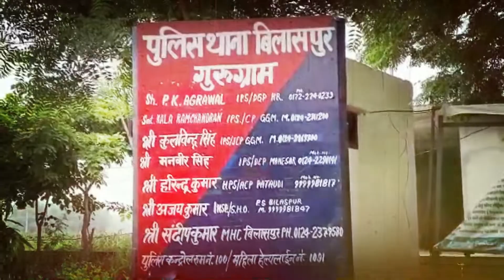Gurugram में अपराधियों को नहीं है पुलिस का डर ! 12 घंटे के अंदर दूसरा गोलीकांड | SUMIT CHAUHAN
गुरुग्राम में 12 घंटे के अंदर हुई हत्या की दूसरी वारदात, गांव भौडाकला में आपसी रंजिश के चलते सुमित चौहान नामक शख्स की हत्या, स्क्रैप का काम करता था मृतक, जांच में जुटी पुलिस, आरोपियों की हुई पहचान I

Jind Plus News is a news sharing platform that will always keep you up to date. We are spread on all types of social media platforms like Facebook, Instagram, YouTube etc. A part from this, you can visit our to know any current or past news. Jind Plus News is always ready to raise your voice round the clock, support you and bring you justice. We are not like other news channels which hide the truth under pressure from the government or greed for money.
Jind Plus News (Janta Ki Awaaz) is always ready to raise your voice round the clock, support you and bring you justice.

You can join or can get help from us anytime and have your say, we are just a phone call away from you.

{ Phone NOs. WhatsApp NOs.
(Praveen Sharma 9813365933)